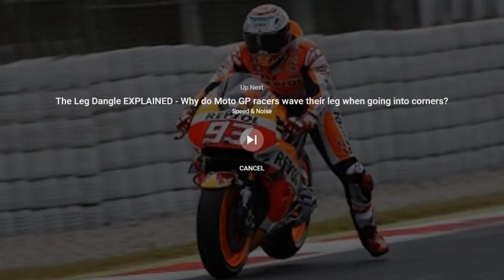YouTube shooting suspect Nasim Najafi Aghdam workout video